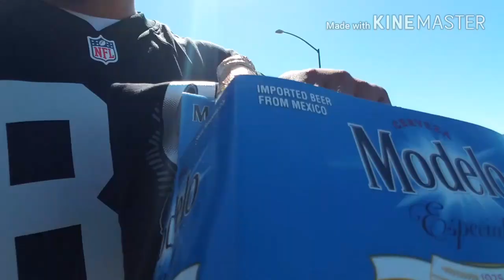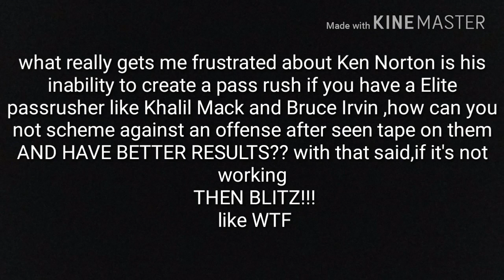A RAIDER TRIP with RAIDER JOHN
A Raider Nation presentation.